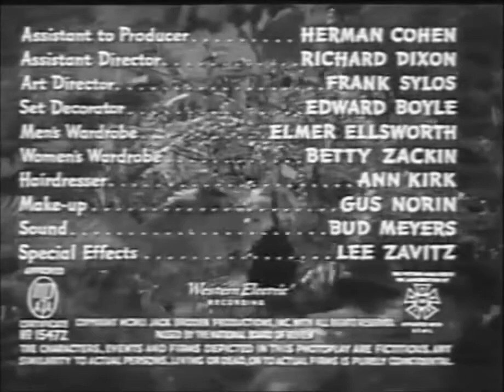Bride of the Gorilla (1951) - B&W / 65 mins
Bride of the Gorilla is a 1951 horror B-movie film directed by Curt Siodmak and starring Raymond Burr, Lon Chaney Jr., Barbara Payton and Tom Conway.

A rubber-plantation foreman (Raymond Burr) marries his boss's widow (Barbara Payton), then turns into a gorilla.